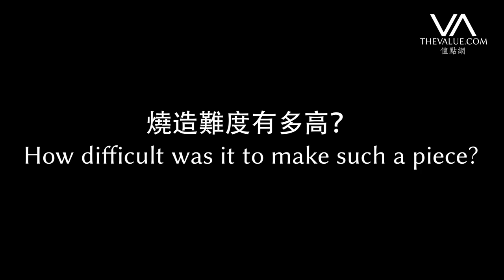重現宋室輝煌 細說HK$8,000萬官窯｜Nicolas Chow on HK$80m Southern Song Guan Lobed Brush Washer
宋代五大名窯，「汝、官、哥、定、鈞」，以汝窯為首，官窯緊接其後，任意一件都是極為難得的珍寶。蘇富比香港秋拍，正好有一宋瓷專場，以官窯「青釉葵瓣洗」領銜，估價高達HK$8,000萬。The Value特意訪問了仇國仕（Nicolas Chow），讓這位亞洲區主席為大家細說此重器背後故事。

‘Ru, Guan, Ge, Ding, Jun’ are the five Great Kilns which produced Chinese ceramics during the Song dynasty (960-1279). Ru is considered the top among these five while Guan follows closely as second. Song ceramic is best known for its simply, minimal yet sophisticated design. In the coming autumn sales at Sotheby’s Hong Kong, there will be a sale dedicated to Song ceramics, which will be led by a rare Guan lobed brush washer from Southern Song dynasty. We have invited Nicolas Chow, Chairman of Sotheby’s Asia, to introduce this rare Guan ware, estimated at HK$80m (US$10.2m).